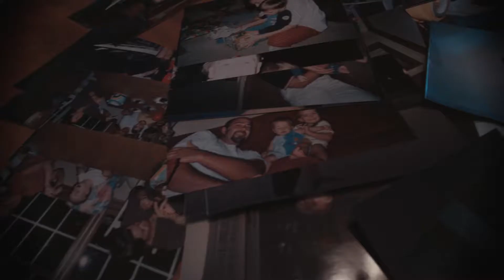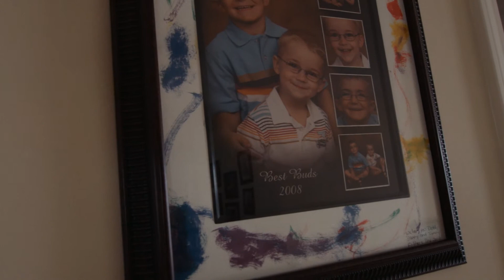Damar Foster Care